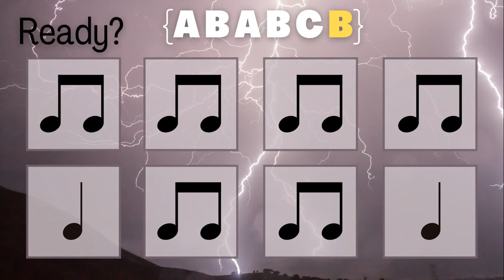Thunder [Imagine Dragons] Rhythm & Form Play Along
Use this video to prep/teach/review musical form with your students! Pause and practice first.